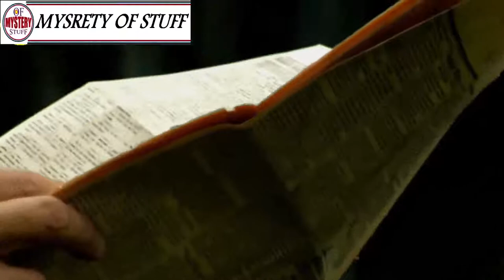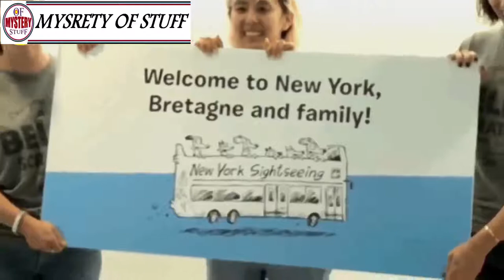She’s the Only Surviving 911 Rescue Dog So They Gave Her the Perfect Day For Her Birthday